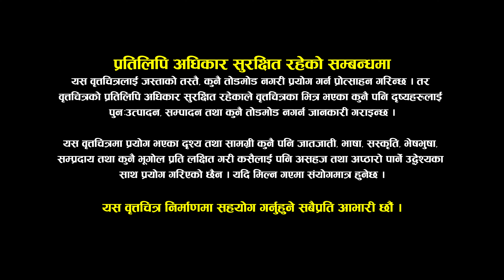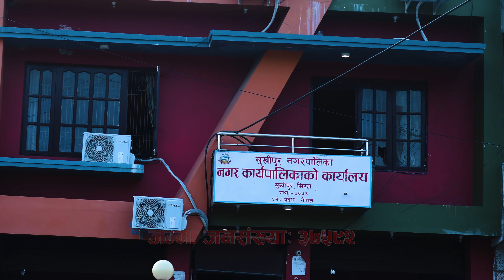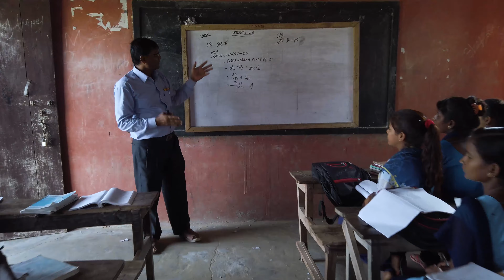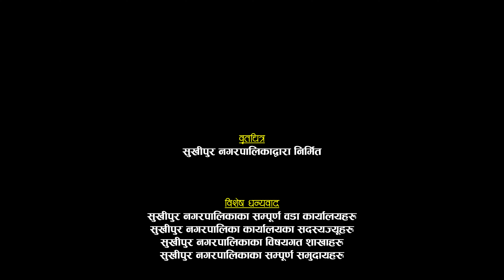Sukhipur Documentary 4k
Situated in Kathmandu, Nepal, Nepal Creative House Pvt. Ltd. is a leading organization working for awareness and advocacy in the field of development, environment, climate change adaptation, disaster management and livelihood promotion in Nepal. Nepal Creative House is a national media house of enthusiastic journalist in the various sectors. This is the organization in which has involvement of expert and experienced journalist and trainer from different sector such as disaster management, climate change, disability, women, and child right and child education.The Nepal Creative House works coordination with government agencies, UN agencies, national and international non-government organization in its working fields.  The main motto of the organization is to promote the right of information through different audio, visual and print media to the people. This media develop, produces, demonstrate, distribute and broadcast the different television, radio programme and other IEC material as well as it makes informative story based film and documentary coordinating with different organizations.